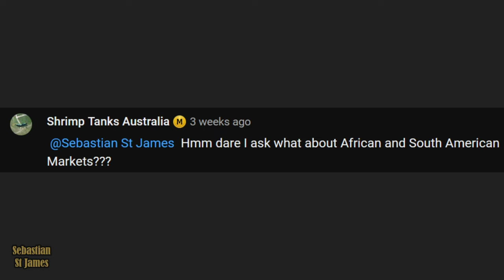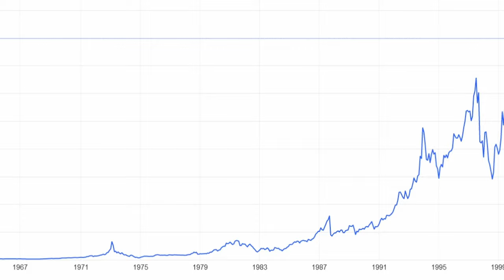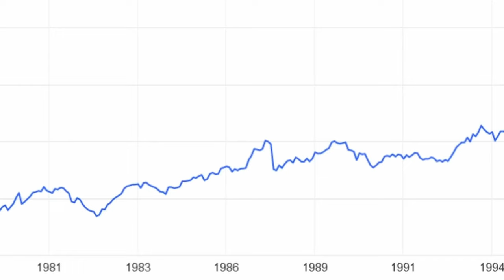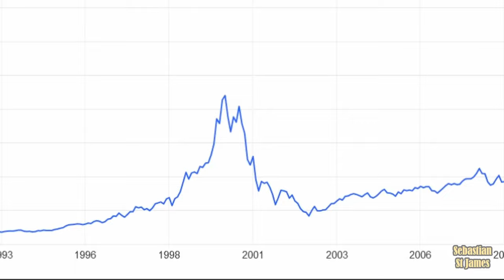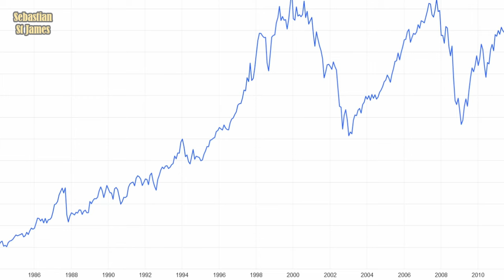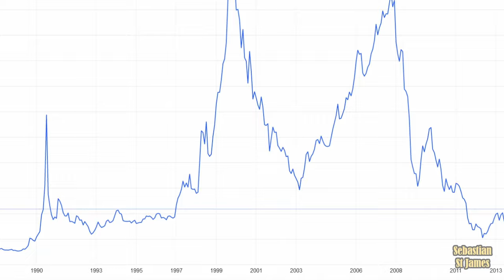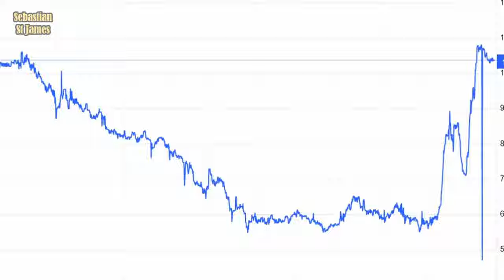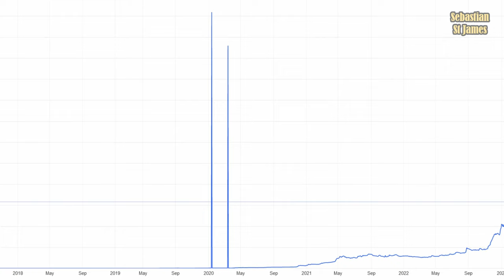You're Investing In The WRONG Country!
I have PROOF of which countries have had the best-performing stock markets over the last 12 months. Is Australia one of them? Can you find shares with a higher return?

0:00 Introduction
1:00 Vietnam
1:53 Worst Stock Market
1:58 Nairobi
2:14 Colombia
2:36 Slovakia
2:47 Hong Kong
3:40 Taiwan
3:49 China
4:41 Singapore
5:29 Australia
6:32 The United States
7:59 The Shire
8:05 New Zealand
9:41 United Kingdom
11:08 Germany
11:32 France
12:14 Greece
12:40 Montenegro
13:19 Zimbabwe
13:57 Cyprus
14:36 Egypt
15:01 Laos
15:27 Lebanon
15:46 Best Stock Market
16:27 Argentina
17:09 Venezuela